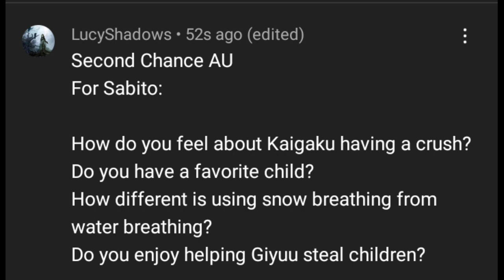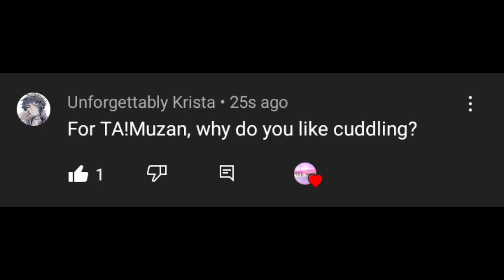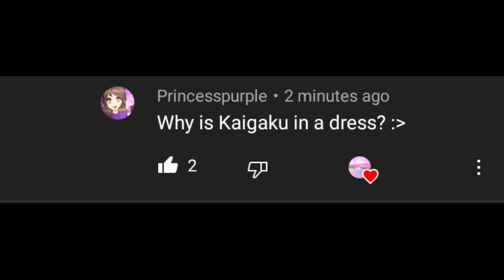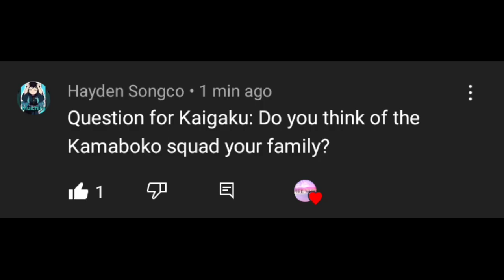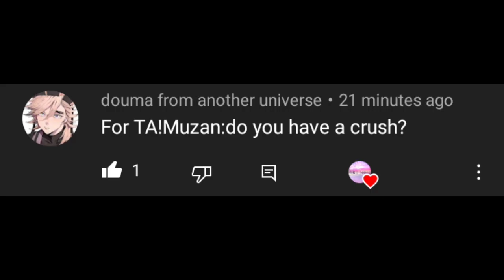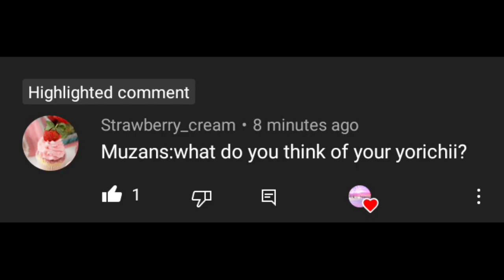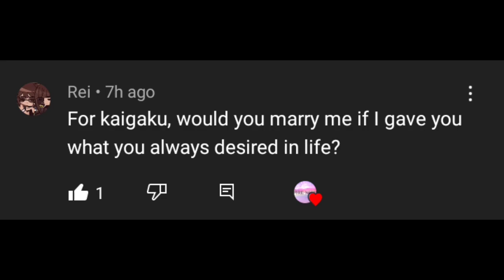3k sub special!!💞💞|| QNA with SC and TA|| Demon Slayer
I gave up editing it. it kept messing up the Fullscreen lmao